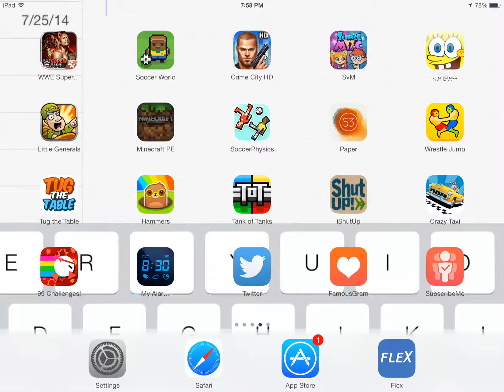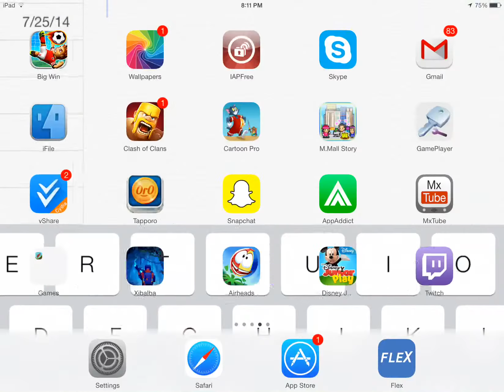Minecraft pe the dropper